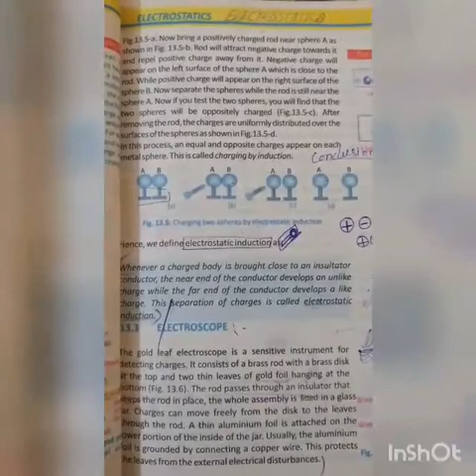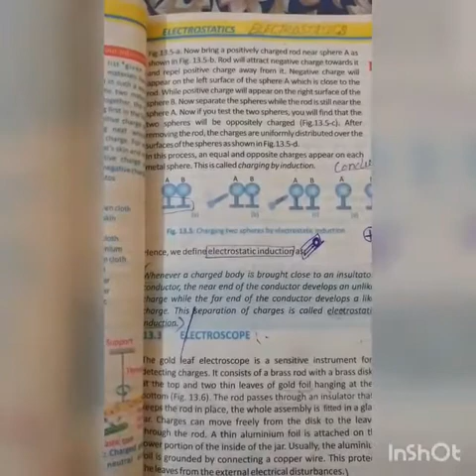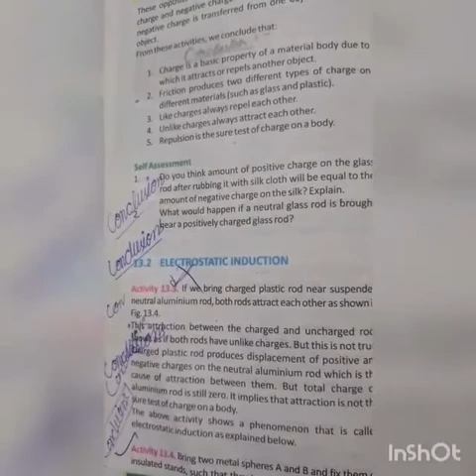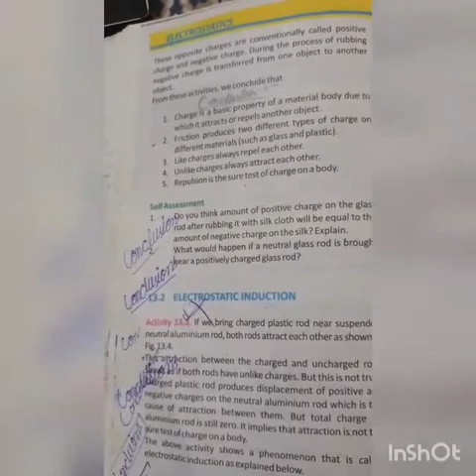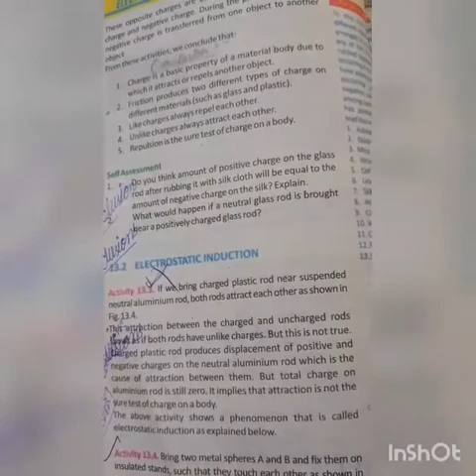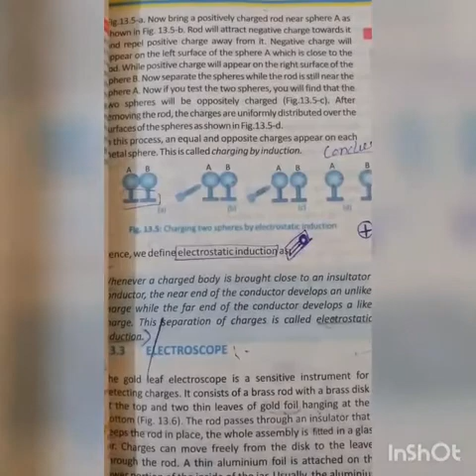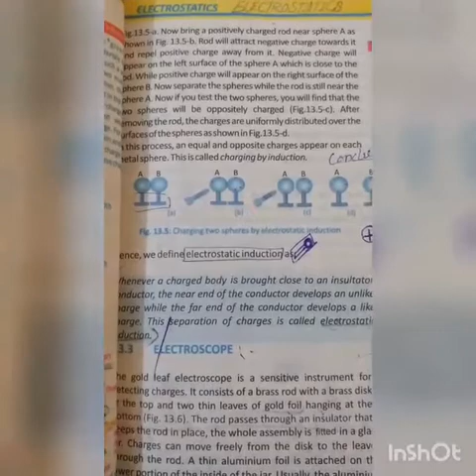Class 10 physics part 1 (13/8/20=